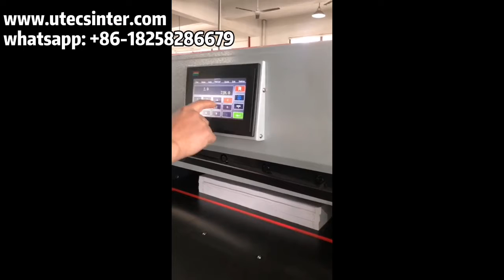GC720HL 7 inches touch screen hydraulic guillotine paper cutter, cortadora guillotinas del papel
This is reliable GC720HL 7 inches touch screen hydraulic guillotine paper cutter with side table, heavy duty computerized front paper guillotine cutting machine, industrial office paper guillotine cutting equipment with air ball table, equipamiento cortadora de guillotina en oficina, maquina cortadora guillotinas del papel, please contact me at